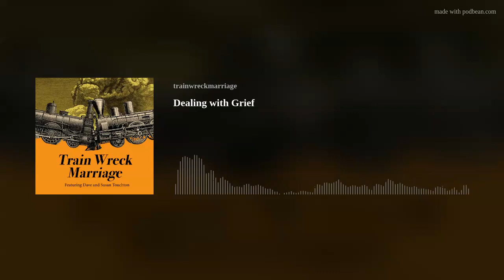Dealing with Grief